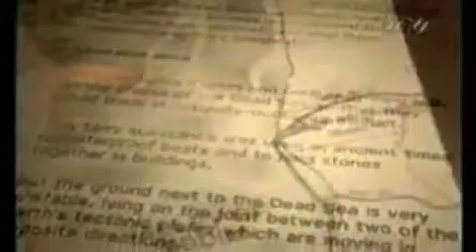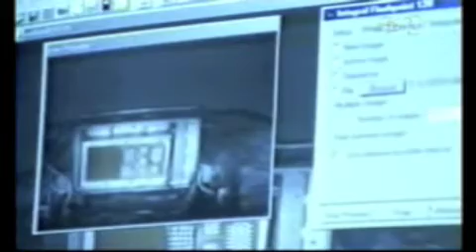Les Nations Disparues 3/15